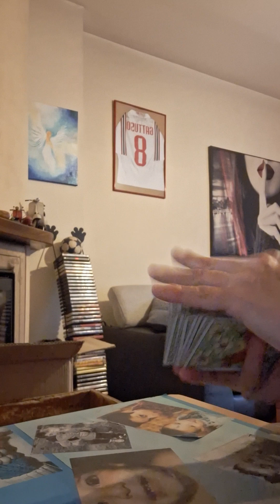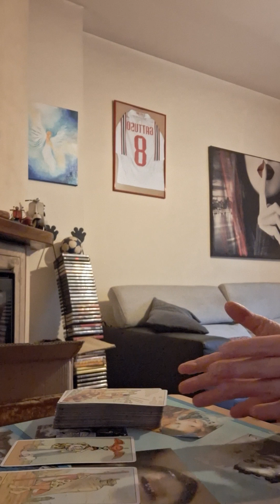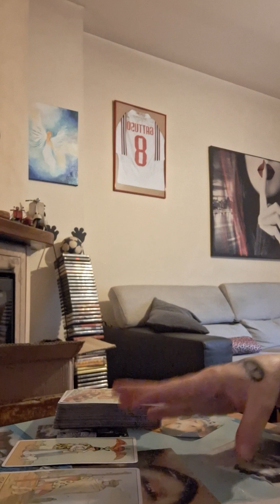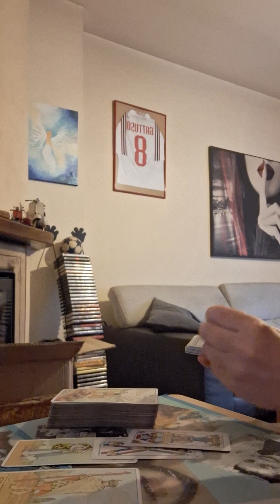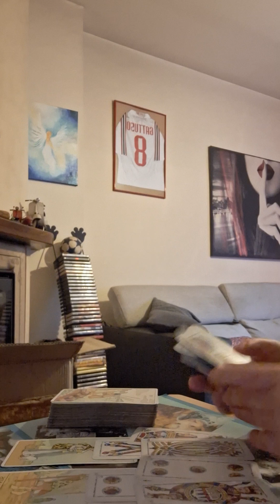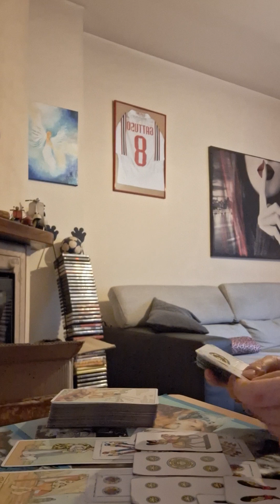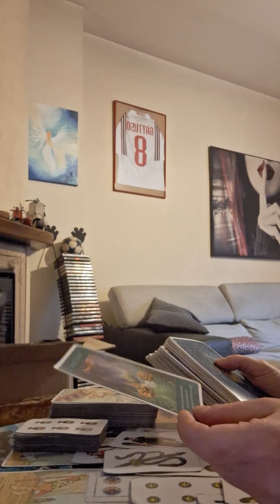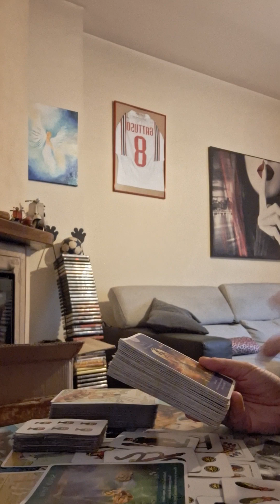ACQUARIO MARZO 2024